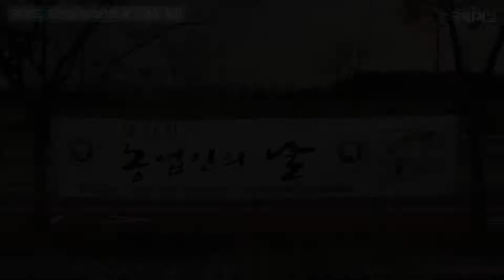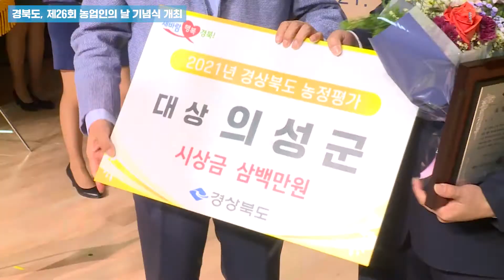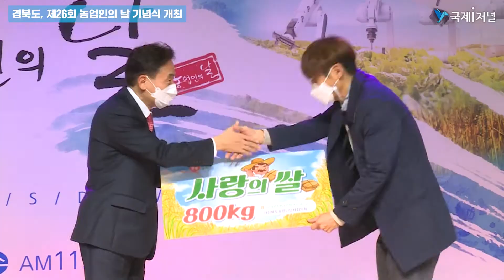경북도, 제26회 농업인의 날 기념식 개최 [IIJ]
농업의 중요성 알리고, 미래 농업 위한 새로운 각오 다져

경상북도는 지난 10일 오전 경상북도 여성정책개발원 대강당에서 제26회 농업인의 날 기념식을 개최했다.

이날 기념식에서 올해 농업명장으로 선정된 2명과 농어업인 대상 수상자 11명에게 인증패와 상패도 수여했다.

농업명장에는 오삼규(한우, 영주), 이용만(오이, 상주)씨, 농어업인 대상에는 추성엽(샤인머스켓, 상주)씨가 최우수 대상으로 선정됐다.

또 부문별 대상에는 식량생산 분야 권호형(안동), 친환경농업분야 이현부(예천), 과수‧화훼 분야 이정각(문경), 채소‧특작 분야 오홍섭(상주), 농수산물수출 분야 홍영교(의성), 농수산물가공‧유통 분야 양희봉(구미), 축산 분야 서영수(경산), 수산 분야 황진배(울진), 농어촌공동체활성화 분야 남유승(의성), 여성농업인 분야 김미점(군위)씨가 각각 선정됐다.

한우분야 농업명장에 선정된 오삼규 씨는 2013년에 지역 최초 한우 마이스터로 지정된 선도농가로써 공태일수 단축방법을 정립하고 주간분만 유도기술을 통해 주간 분만율 95% 이상을 달성한 기술 농가이다.

또 가축분뇨를 완전히 발효시켜 우사깔개로 재활용하는 등 깨끗하고 친환경적인 우사관리에도 만전을 기하고 있다.

오이명장에 선정된 이용만 씨는 상주에서 최초로 오이 양액재배시설과 기술을 도입하여 연중생산 체계를 구축했다.

또 ICT와 접목한 스마트 시스템 및 지열냉난방 시설을 설치해 인건비 와 경영비를 절감하는 등 4차 산업혁명시대를 준비하고 있다.

농어업인대상 전체대상의 영예를 안은 과수분야 추성엽 씨는 최근 고소득원으로 주목받고 있는 샤인머스켓 농장을 경영하고 있다.

첨단 기계화 재배시설을 갖춰 경영비를 절감하고, 시설별로 출하시기를 조절해 가격안정에 기여하고 있으며 샤인머스켓 포도 생산 매뉴얼을 확립해 고품질 포도생산에 활용하고 있다.

한편, 이날 시상식에는 농업발전에 기여한 공로를 인정받은 우수 농업인에 대한 정부포상도 함께 수여됐다.

상주의 참배수출단지 대표 이정원 씨와 한국양돈협회 경북도협의회장 최재철 씨가 산업포장, 이해간(성주조합공동사업법인 대표), 남동수(산촌토종농원 대표), 배명열(한국상묘협회장), 박성호(농업회사 밀과노닐다 대표), 박재덕(콩 채종단지 대표), 이달호(예천농업협동조합장)가 각각 대통령상을 수상했다.

이철우 경북도지사는 “어렵고 힘든 시기에 지역 농업을 든든히 지켜 준 농업인들께 감사드린다”라며, “4차산업 혁명시대, 농업인 모두가 농업의 미래를 준비해야 한다. 도에서도 혁신적 농업시스템 구축을 통해 든든히 지원할 것”이라고 밝혔다.